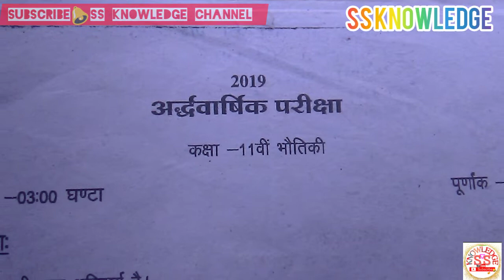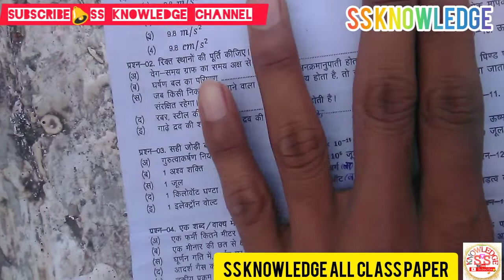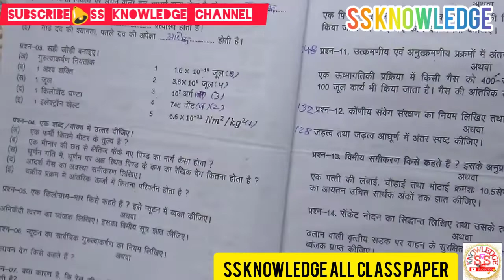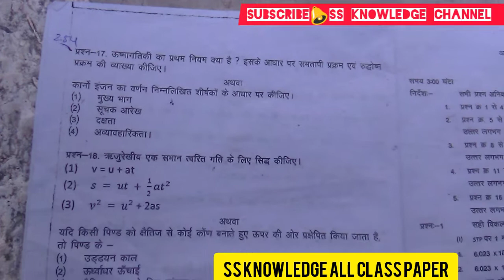भौतिक विज्ञान अर्धवार्षिक पपेर कक्षा 11वी 2018 mpboard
👉सभी कक्षाओं के पपेर के लिये नीचे दी गई लिंक पे क्लिक करे 👇👇👇👇👇

👉कक्षा 12वी के सभी पेपर पाने के लिए नीचे दिये गये लिंक पर क्लिक करे👇👇👇

👉कक्षा 11वी के सभी पपेर पाने के लिए नीचे दिये गये लिंक पर क्लिक करे👇👇👇

👉कक्षा 10 वी के सभी पपेर पाने के लिए नीचे दि गई लिंक पर क्लिक करे👇👇👇👇

👉कक्षा 9वी के सभी पपेर पाने के लिए नीचे दि गई लिंक पर क्लिक करे👇👇👇👇

अगर हमारे वीडियो पसंद आये तोह चैनल को